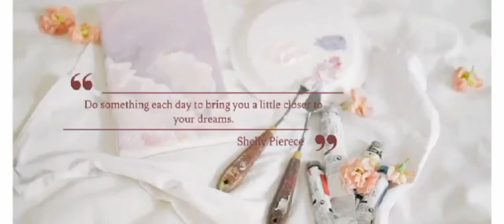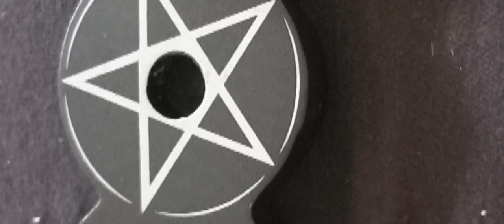Small Selection Of My Incense Burners